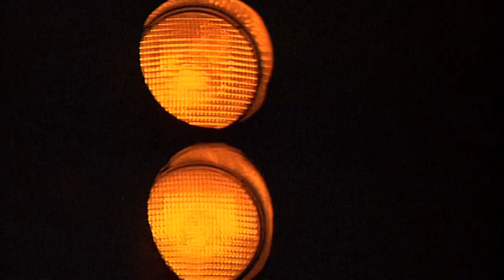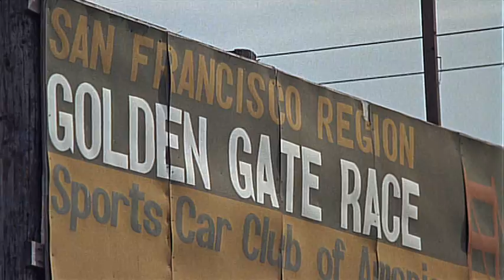Bullitt Commitment to Reality